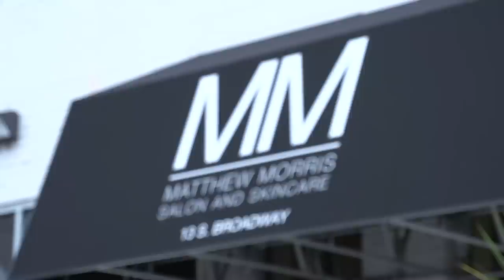Behind the scenes with hair stylist Matthew Morris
From Kendall Jenner's NYFW look to the Victoria's Secret fashion show, Matthew Morris' work has graced runways around the world. Go behind the scenes of our mywedding magazine photo shoot to see this bridal hairstyle come to life.